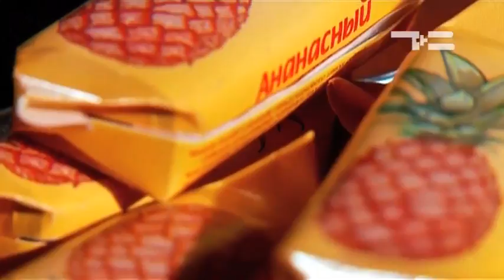Интересное о погоде: "добрые деревья"